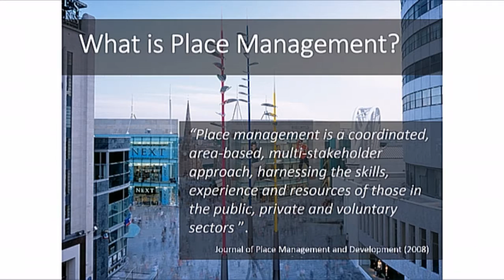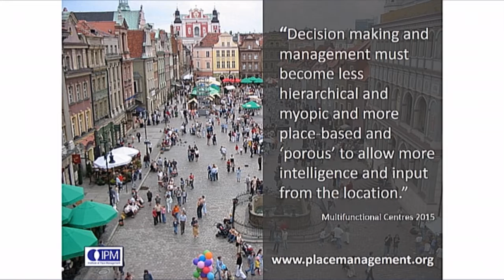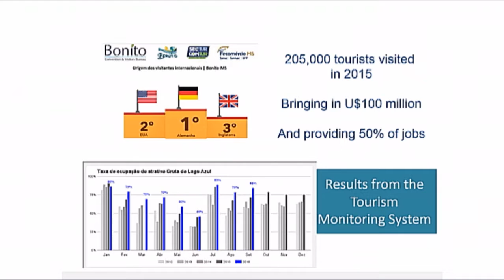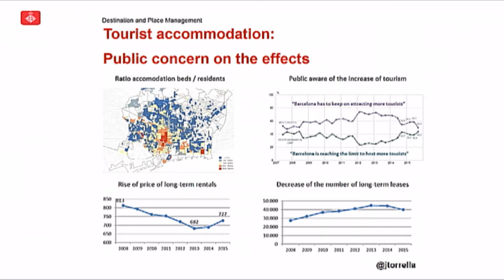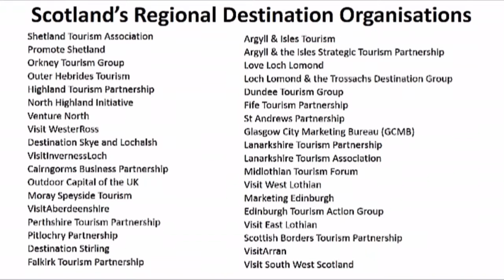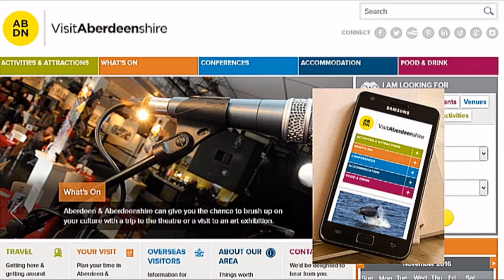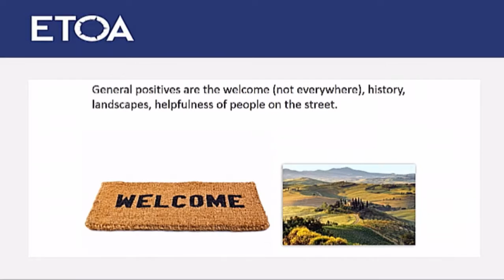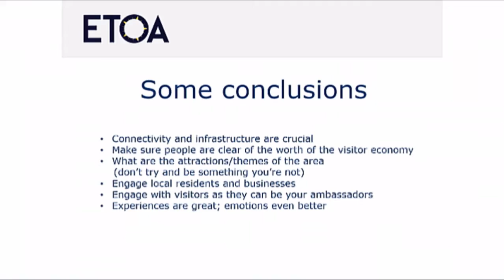RT Session - Destination and Place Management - WTM 2016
It is in destinations that Responsible Tourism is achieved or not. Four panellists will share their experience of managing tourism in destinations and reflect on how they have approached the challenge of managing tourism in particular places. How tourism numbers can be managed so as to maintain fragile and sensitive natural environments and to ensure that for locals and visitors alike the authentic character and experience of particular urban destinations can be enjoyed by locals and tourists alike.